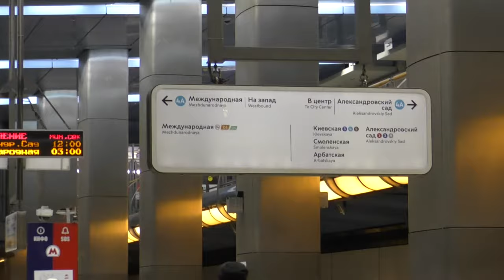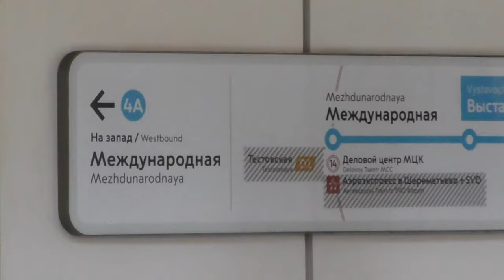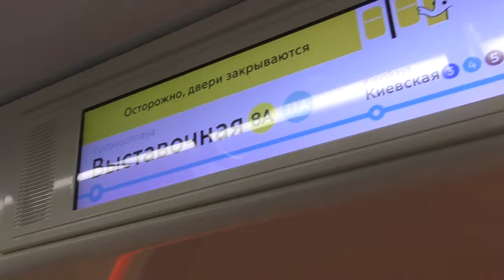Метропоезд "Москва" (81-765/766/767.2) №51 на ст.м.Выставочная и Киевская + поездка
Метропоезд "Москва" (81-765/766/767.2) (Приписан к электродепо ТЧ-9 Фили Московского метрополитена) маршрут №051 -
"Международная - Александровский сад" и поездка от Выставочной до Киевской.

Прибывает на станцию метрополитена Выставочная и отправляется с станции метрополитена Киевская Филёвской линии (ФЛ, М4) Московского метрополитена.
Российская Федерация, Москва.
8.I.2024